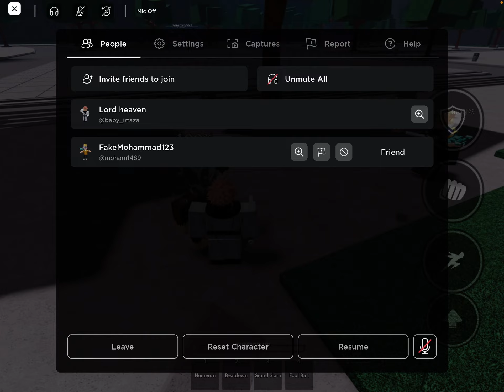January 15, 2024